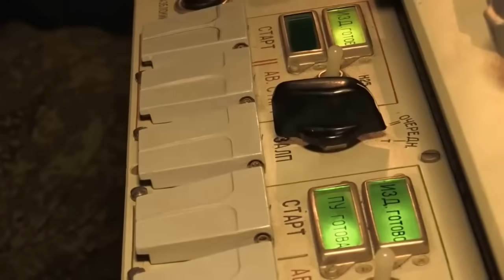Rusia Bangkitkan Pembunuh Kapal Soviet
Rusia kembali membongkar gudang amunisi tuanya dan mengubah peran senjata itu dari misi aslinya saat dia diciptakan.